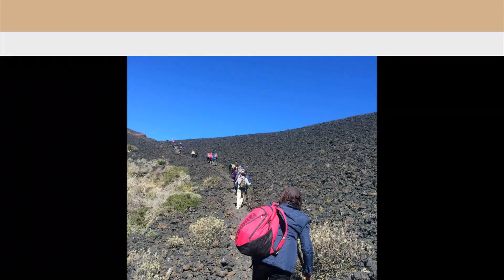Senderismo La Palma 28 feb y 1 mar 2015 - Juventud Guía de Isora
Montaje audiovisual con fotos y un vídeo de la ruta de senderismo organizada por la Concejalía de Juventud de Guía de Isora en la isla de La Palama el sábado 28 de febrero y el 1 de marzo de 2015.